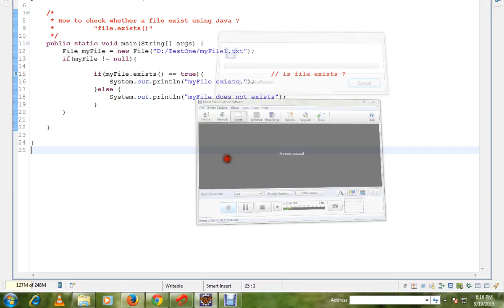HOW TO CHECK A FILE EXISTS USING JAVA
to get notifications. HOW TO CHECK A FILE EXISTS USING JAVA